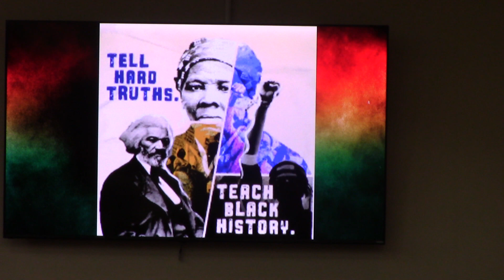Praise & Worship GSABC Black History Month 2023